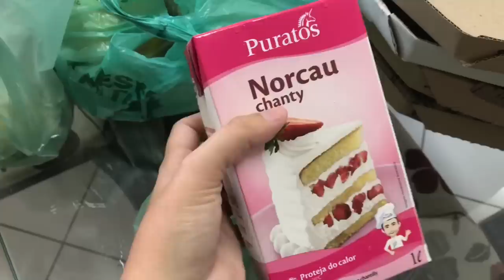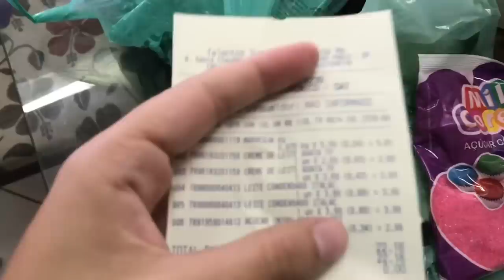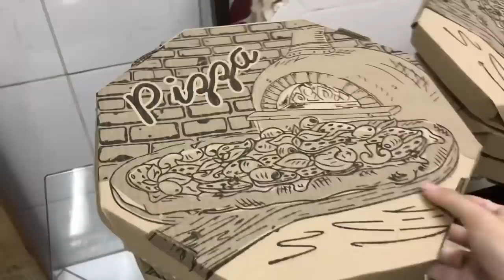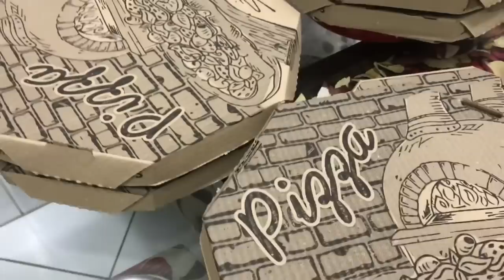ENROLANDO OS DOCINHOS, FAZENDO E PRENSANDO O BOLO..| DOCES POR ENCOMENDA| Letícia Borgheti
Não esqueçam me seguir lá no Instagram, que sempre to postando coisas sobre a facul e algumas novidades.